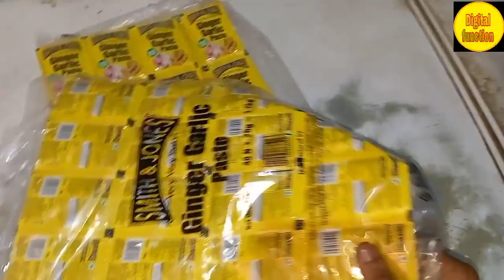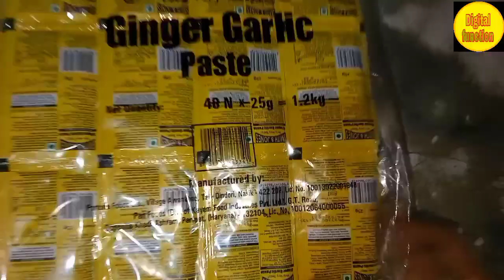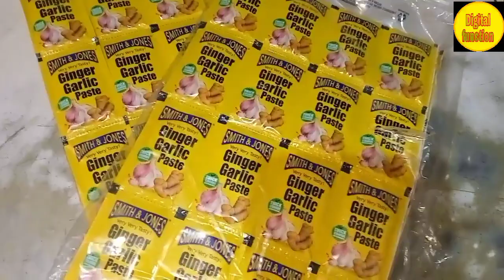अदरक लहसुन का पेस्ट का होलसेल रेट ginger garlic paste wholesale price|| Smith and Jones all product.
Smith and Jones product wholesale price this video for knowledge
adrak lahsun ka pest ka packet kitne ka aata hai
adrak lahsun ka pest ka wholesale price
adrak lahsun ka pest 5 rupaye wala
ginger garlic paste wholesale price in India
ginger garlic paste in Hindi
adrak lahsun ka pest saste se sasta kaha milega
adrak lahsun